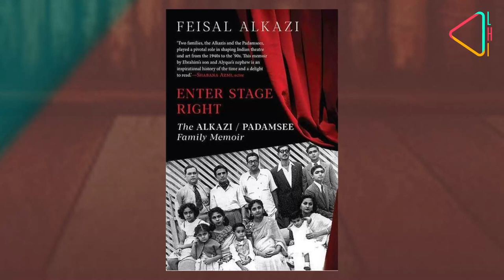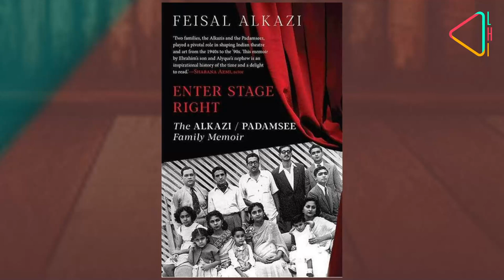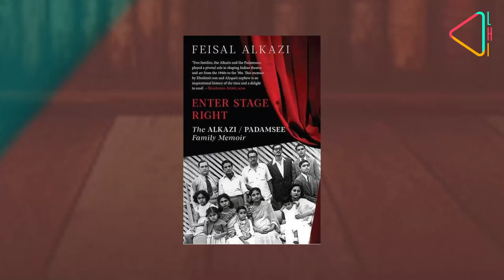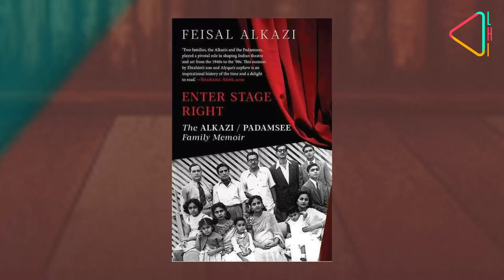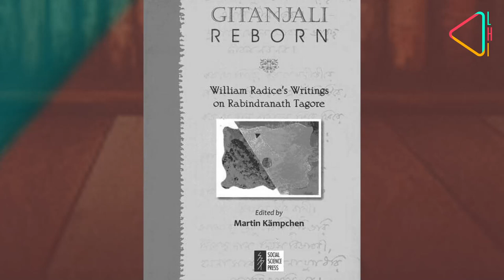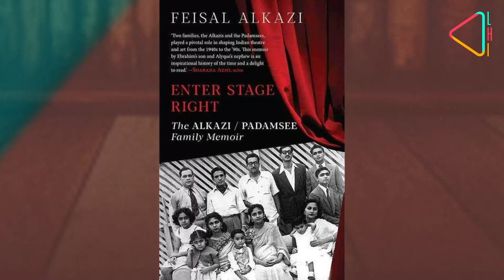Feisal Alkazi on Enter Stage Right | LHI Book Club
Take a journey with the Alkazis and the Padamsees, the leading lights of the Indian theatre movement.

Faisal Alkazi joins us as he talks of his new book that captures the story of his family, and the role they played in shaping theatre in India